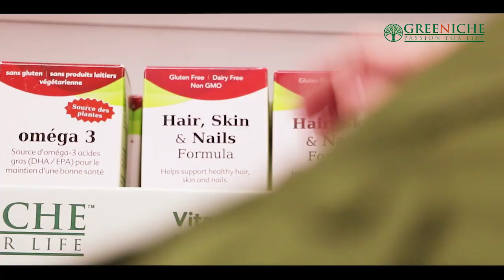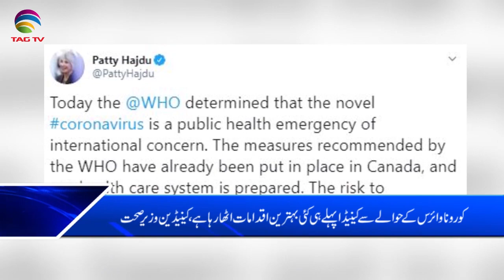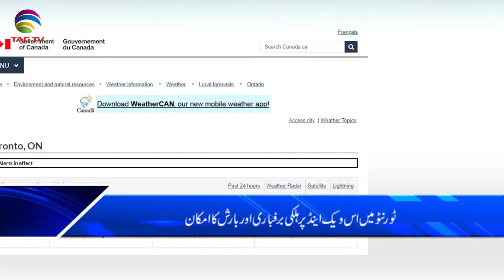Canada & International News Bulletin Hindi/Urdu - 31 January, 2020